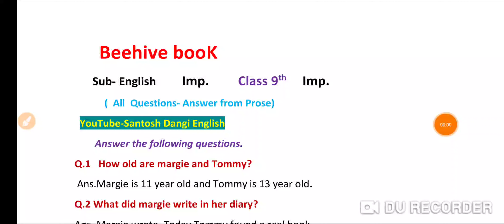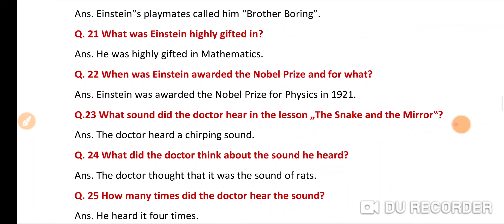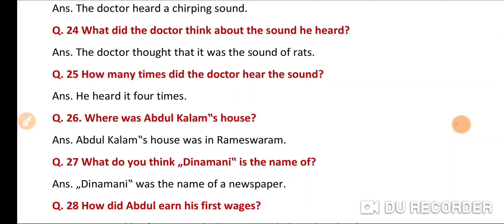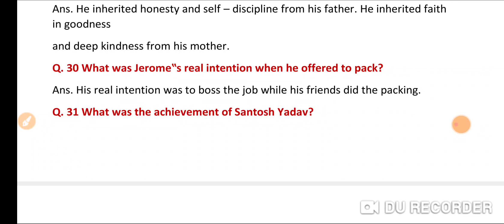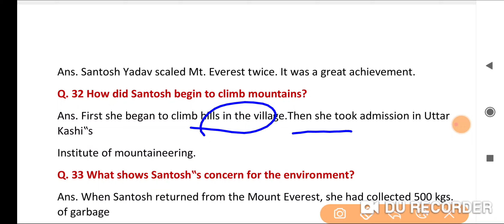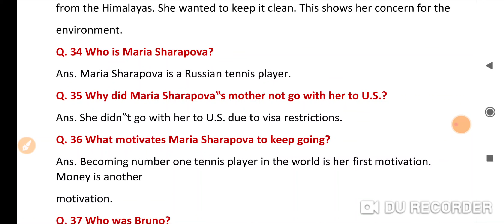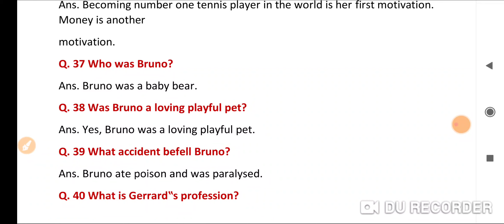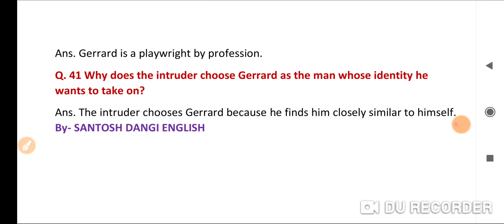कक्षा 9th Questions /Answer Beehive book .prose. imp . part -2. 2021-22.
Question/Answer class 9th. beehive book ncert. solutions. Imp .mp bord.